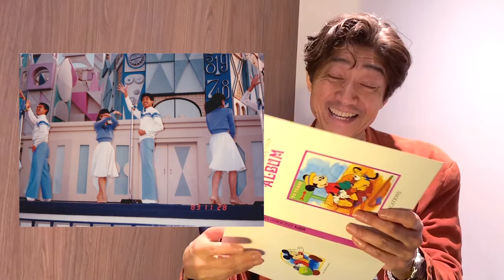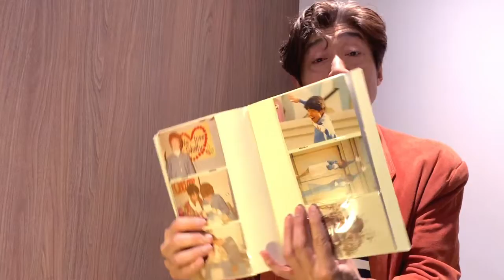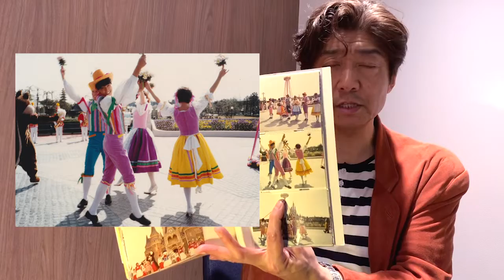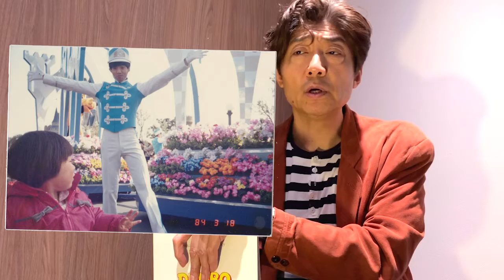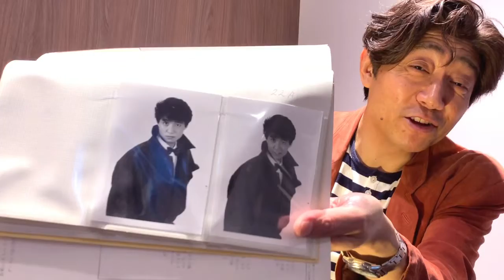【石原慎一】歴史&秘話 ヒストリー【01_TDL編】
石原慎一の歴史を辿る企画第一弾。
今回は22歳から24歳までのデビュー秘話を収録しました。

◆ リンク ◆